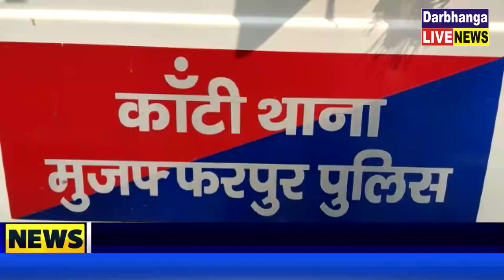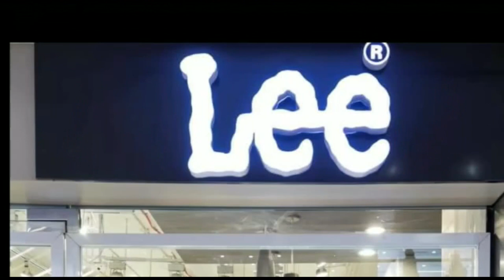प्रेम प्रसंग में ह'त्या और श'व को ज'ला'या मा'म'ले में फ'रा'र आ'रो'पी के घर में चला प्रशा'सनि'क डं'डा